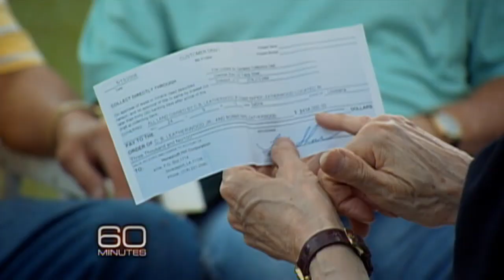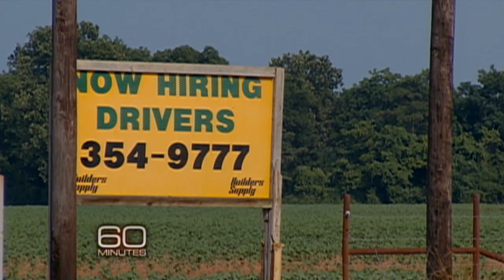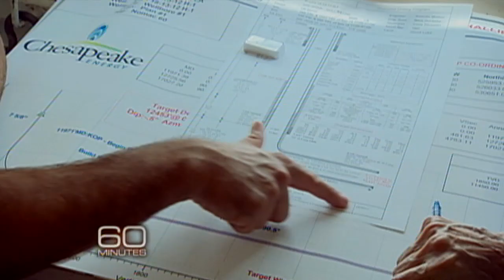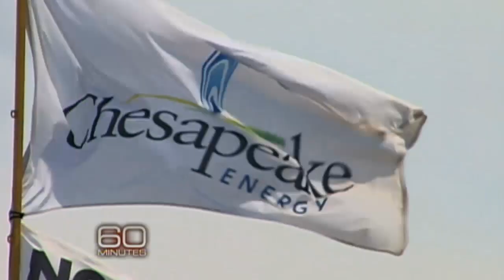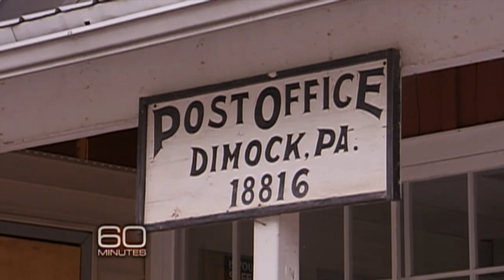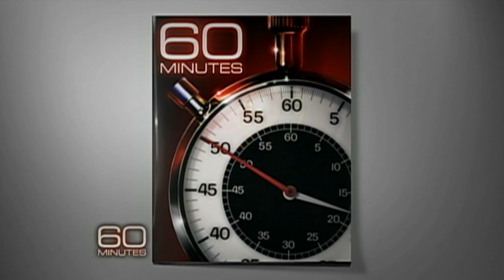Shale Gas Drilling: Pros & Cons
While some complain that extracting natural gas from shale rock formations is tainting their water supply, others who have allowed drilling on their property are getting wealthy. Lesley Stahl reports.